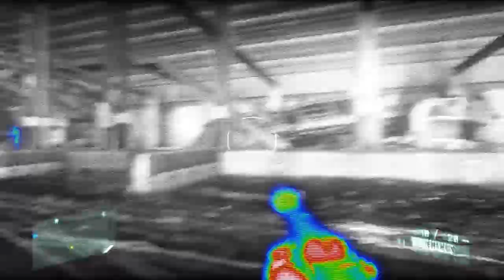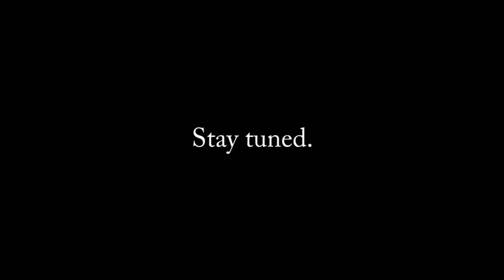X318 - Crysis 2 - 015 - I Missed a Machine Gun, It Seems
I wouldn't have wanted it anyway.